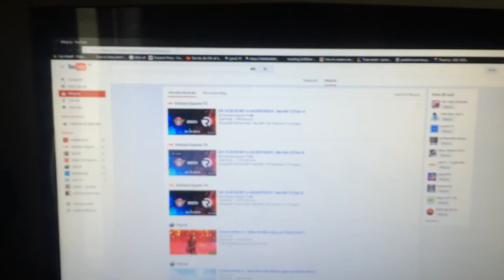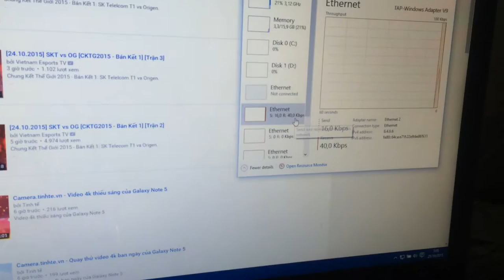Viettel đã trở lại